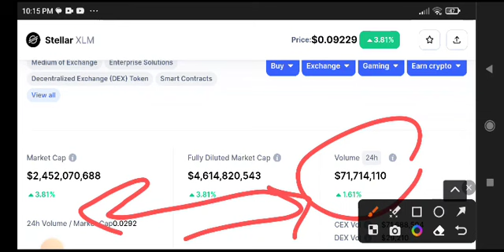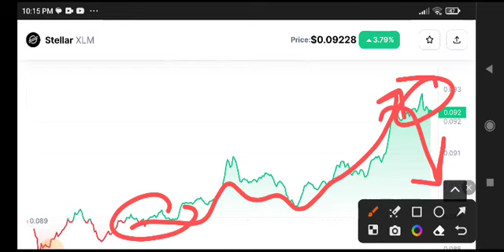Stellar XLM Price Prediction Analysis! XLM News Today